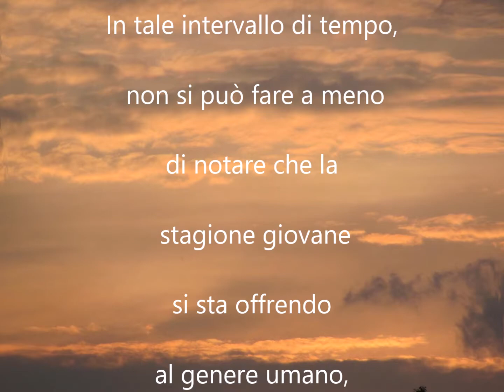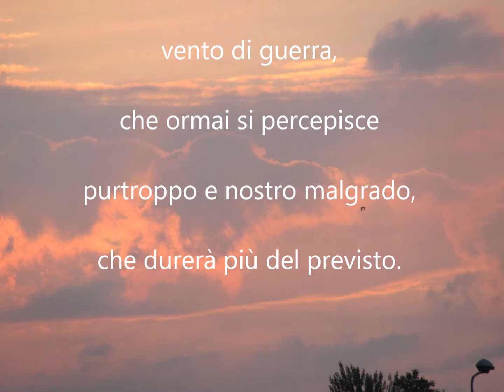BUON PRIMO GIOVEDI’ DI APRILE Buongiorno buona salute buona vita buona pace😘🌈🥐☕🌺🌼🌷🍀💐💖🎈🎨”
BUON PRIMO GIOVEDI’ DI APRILE Buongiorno buona salute buona vita buona pace😘🌈🥐☕🌺🌼🌷🍀💐💖🎈🎨” BUON PRIMO GIOVEDI’ DI APRILE Buongiorno buona salute buona vita buona pace😘🌈🥐☕🌺🌼🌷🍀💐💖🎈🎨”

BUONGIORNO BUON PRIMO GIOVEDI’ DI APRILE 😘🌈🥐☕🌺🌼💖🎈
In tale intervallo di tempo, non si può fare a meno di notare che la stagione giovane si sta offrendo al genere umano, con la sua incantevole ricchezza.
Ricchezza custodita nelle corolle di fiori, nei fazzoletti d’acqua che distendono la loro linfa lungo le rive, e la fauna che si risveglia, fruendo dei benefici che offre il territorio. Sarebbe bello gioire di tale splendore, nonostante il velo nel cuore intriso di tristezza, delusione e sconforto, dettato dal cruciale vento di guerra, che ormai si percepisce purtroppo e nostro malgrado, che durerà più del previsto. FORZA! BUONA PRIMAVERA BUONA SALUTE BUONA VITA BUONA PACE😘🌈🥐☕🌺🌼🌷🍀💐💖🎈

Amore, Avventura, Arte, Bellezza, Garbo,
Danza, Felicità, Forza, Fortuna, Musica,
Sogno e tanta salute Grazie di esserci 💖